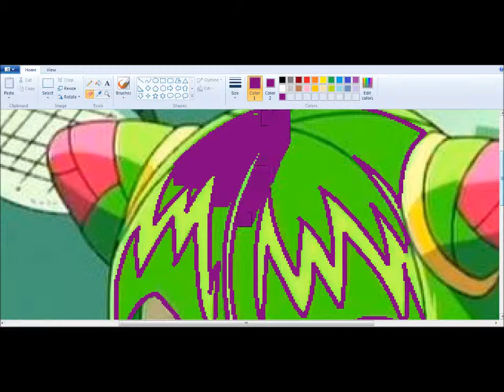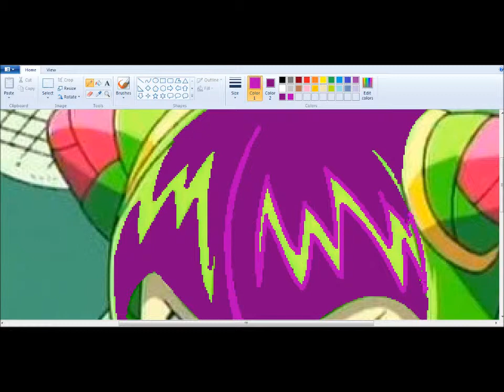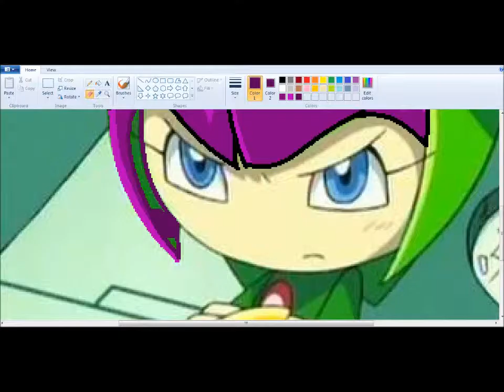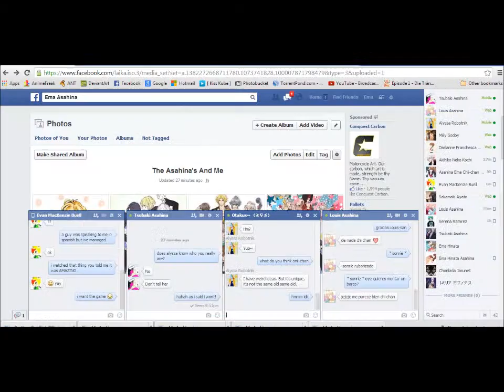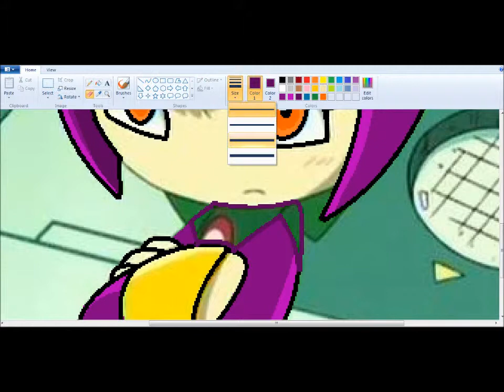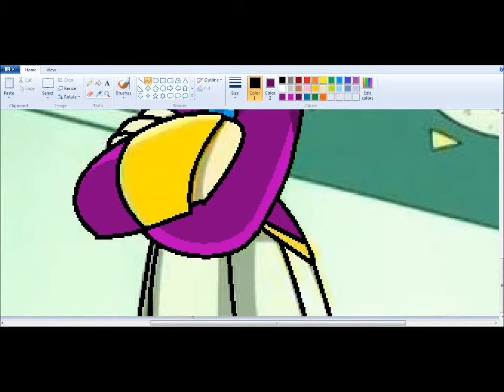::Recoloring【Sonic X】To Berry The Seedrian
Character: Berry The Seedrian

Songs:
Tokyo Mew Mew Ending
Shangri-La - Corpse Party